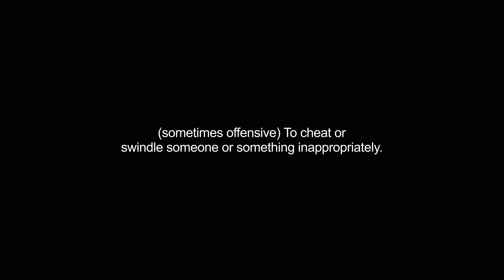gypping video Dictionary meaning and pronunciation